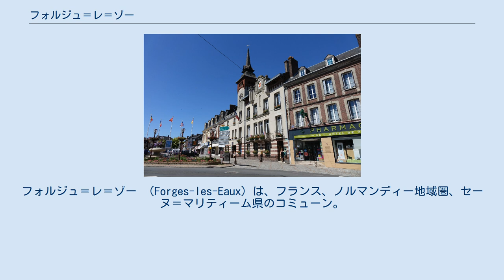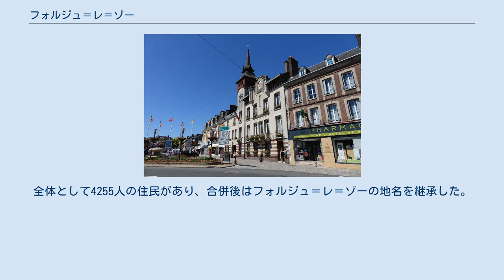フォルジュ＝レ＝ゾー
フォルジュ＝レ＝ゾー （Forges-les-Eaux）は、フランス、ノルマンディー地域圏、セーヌ＝マリティーム県のコミューン。
カジノがあることで知られる。
 2016年1月1日、隣接するコミューンのル・フォセとフォルジュ＝レ＝ゾーが合併し、コミューン・ヌーヴェル（fr。地方自治体改革の2010年12月16日施行の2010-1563法第21条による、合併によって新設されたコミューン）となった。
 コミューンをアンデル川が横切る。
また、この川が流れ込むいくつかの湖がある。
町の北東部にはエピネーの森があり、地元住民にいくつかの場所が知られる（特にシェヴレット水源は町に存在する4か所の水源の一つである）。
犬ぞり競技会が毎年開催される舞台があり、1990年以来続く素晴らしく有名なウマ祭がある。
 セルクーに近い、中心部から北側では、パリからロンドンを結ぶ自転車ルートで、鉄道の古い路線上をたどるアヴェニュー・ヴェルト（fr）が始まる。
 それまで湯治場として足りなかった部分を、20世紀初頭に水の評判が提供するまでは、19世紀に土地の名称がフォルジュ＝アン＝ブレ（Forges-en-Bray）であったことが証明されている。
 フォルジュとはラテン語のFăbrĭca（職人の工房）であり、『小さな工場』を意味するfabriqueという言葉の起源である。
 2016年1月1日、コミューン・ヌーヴェルの法制下で、ル・フォセ（面積10.11㎢）、フォルジュ＝レ＝ゾー（面積5.22㎢）が合併した。
全体として4255人の住民があり、合併後はフォルジュ＝レ＝ゾーの地名を継承した。